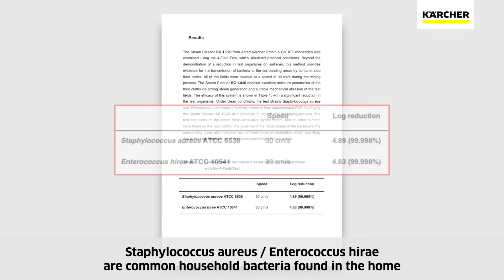Karcher Steam Cleaners - Create a Clean & Safe Environment For Your Family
The Kärcher steam cleaners ensure cleanliness in the entire household and your family can be sure that everything is cleaned fibre-deep – completely without chemicals. Thanks to the top cleaning performance, the steam kills up to 99.99 %* of coronavirus and all the bacteria, ensuring maximum hygiene and a healthy living environment. Whether in the kitchen, bathroom, on floors, or even for the ironing, Kärcher really goes full steam and delivers top results.

Pencuci wap Kärcher memastikan kebersihan di sekeliling rumah dibersihkan sepenuhnya tanpa bahan kimia. Terima kasih atas prestasi pembersihan yang terbaik, wapnya dapat membunuh sehingga 99.99 %* coronavirus dan bakteria lain, memastikan kebersihan maksimum dan persekitaran yang sihat. Tidak kira di dapur, bilik mandi, di atas lantai, mahupun untuk menyeterika, Kärcher tetap memberikan hasil terbaik.